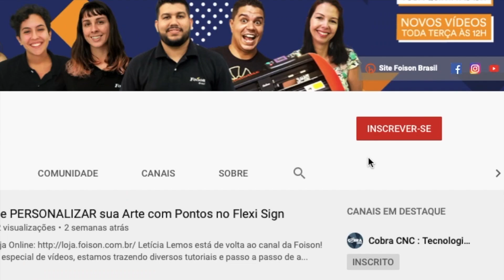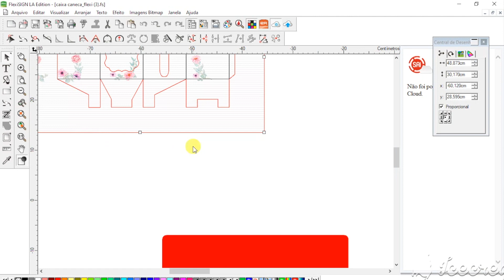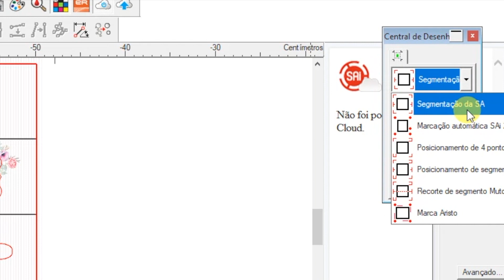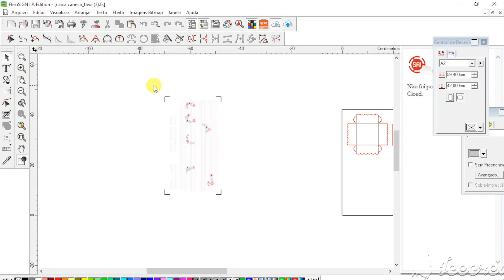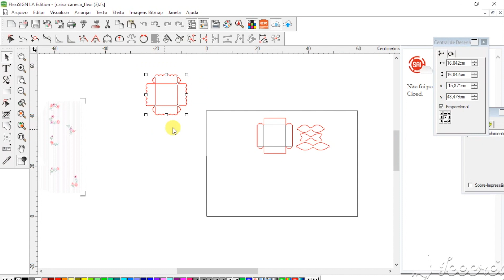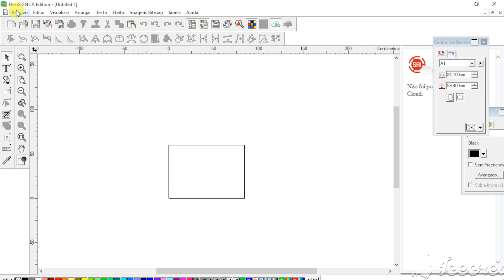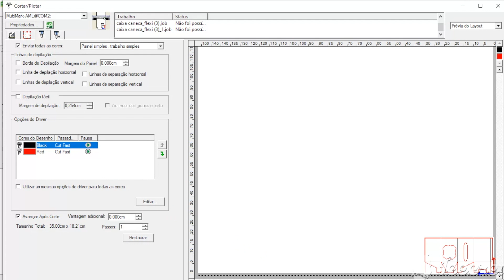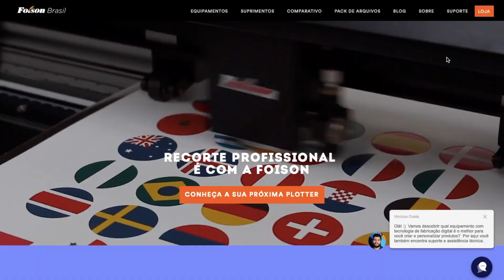Caixa para Caneca Personalizada com arquivo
Acompanhe o passo a passo com a designer Raquel para aprender a criar uma caixa para caneca personalizada. Com essas dicas de como fazer embalagens personalizadas você vai aprender a criar um produto incrível e muito lucrativo para agregar valor ao seu negócio de sublimação.

Assine a Plotter News para receber toda quinta conteúdos, cursos, cupons de desconto, arquivos gratuitos para trabalhar com Personalizados, além de promoções e lançamentos em primeira mão da Foison Brasil

✻ VÍDEOS NOVOS todas às terças-feiras, ao meio-dia.

A Foison é mais potente e durável de que outras plotters disponíveis no mercado. Tem corpo de alumínio, assistência técnica especializada e vai com 2 anos de garantia.